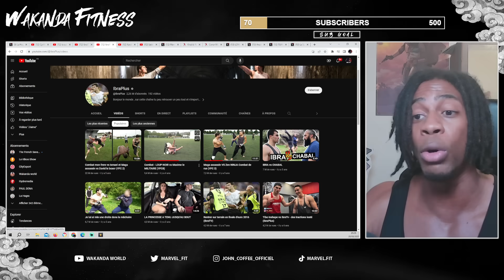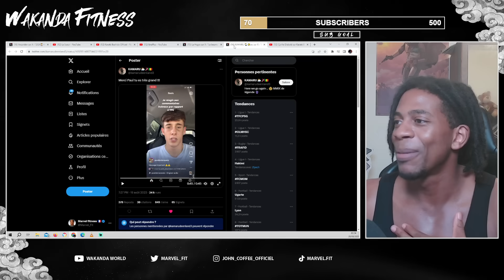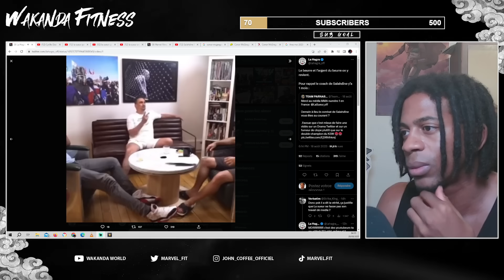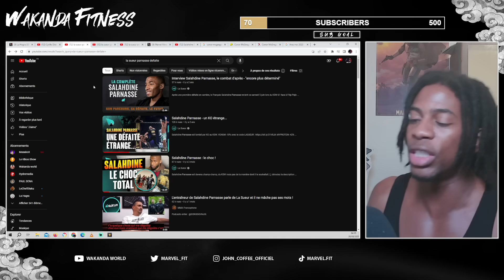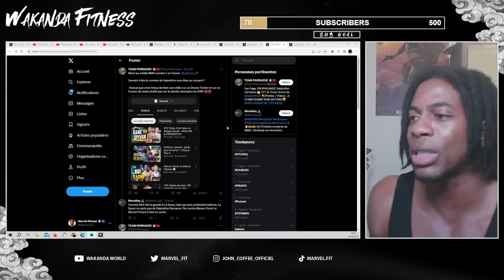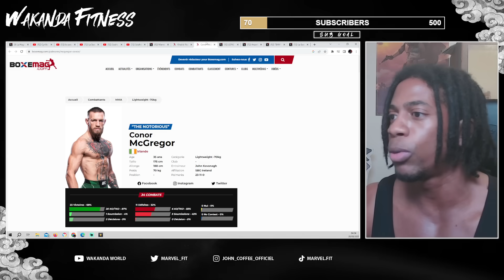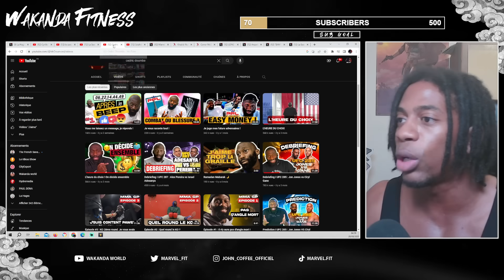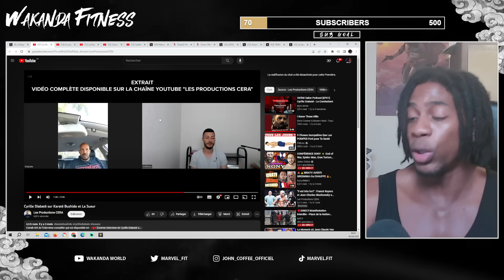L'utilité des Medias MMA ! Le Cas SALAHDINE PARNASSE et la Sueur